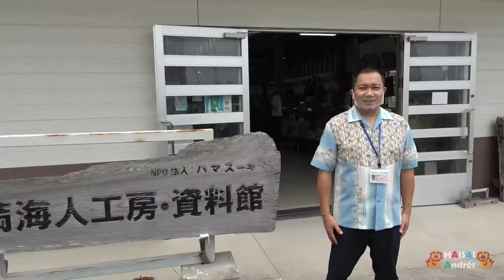【Haisai Andres Higa! -World Uchinanchu Day-】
今回のハイサイアンドレスでは、世界のウチナーンチュの日の発案者である比嘉アンドレスさん(アルゼンチン出身の日系ウチナーンチュ2世) と伊佐正アンドレスさん(ペルー出身の日系ウチナーンチュ3世) へインタビュー。
世界のウチナーンチュの日を発案した経緯などをお話していただきました！

[English]
This time, we interviewed Mr. Higa Andres (3 rd generation, Okinawan-Argentine) and Mr. Tadashi Andres Isa(3rd generation Okinawan Peruvian), the founder of the World Uchinanchu Day! They talked about how he came up with the idea of the World Uchinanchu Day!

[Español]
Presentación y entrevista a los 2 creadores del Día Mundial del uchinanchu Andrés Higa (nikkei argentino okinawense de segunda generación) y Tadashi Andrés Ysa Urbina (nikkei peruano okinawense de tercera generación). En la entrevista se explica los motivos que llevaron a la creación del día.

撮影・編集協力：Yoshiki Nagahama